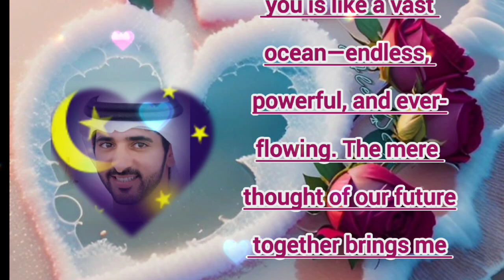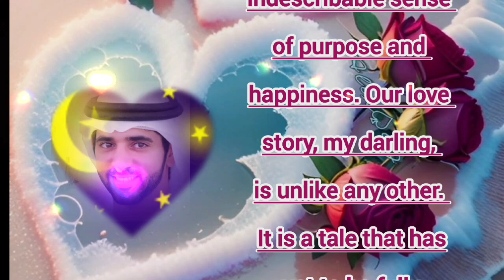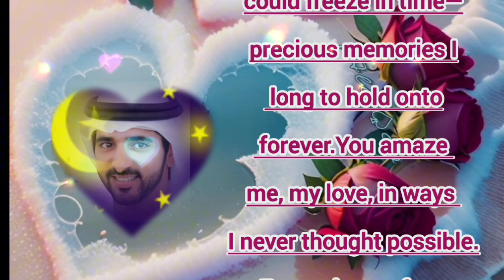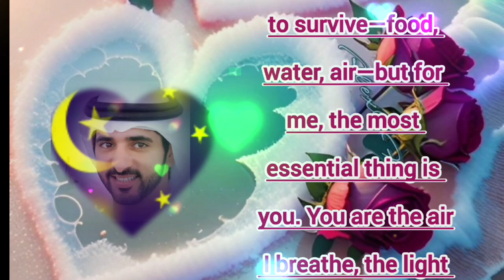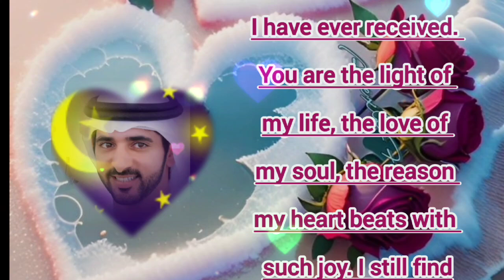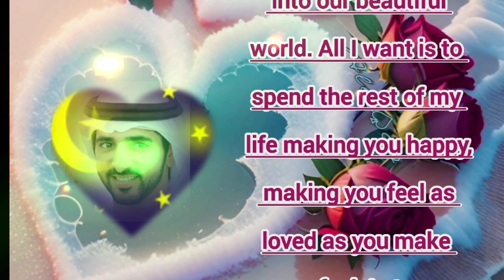Fazza poem 2024 | Honey I love you l Fazza love stories sheikh hamdan dubai Prince official poems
Fazza Poems
Today Fazza Poems
Sheikh Hamdan Poetry
Best Fazza Poems
Romantic Fazza Poems
Beautiful Fazza Poems
Fazza
Fazza Poems in English Translation
Fazza Poem
Fazza Poetry
Sheikh Hamdan Fazza's Wife
Prince of Dubai Wife